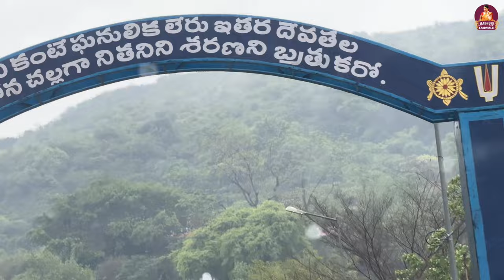Family తో Simhachalam Temple || Vizag Day 1 || Family Time || Madhuri Kandavalli || Trend Loud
Family తో Simhachalam Temple, Our day 1 in Vizag started with a visit to the Simhachalam Temple.